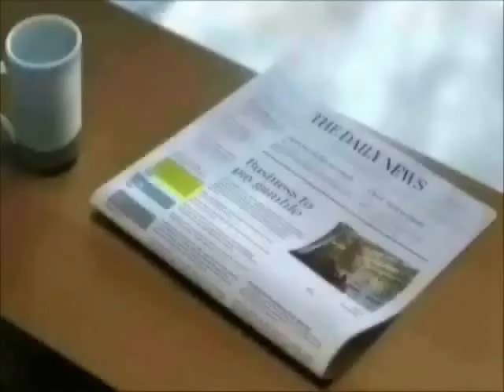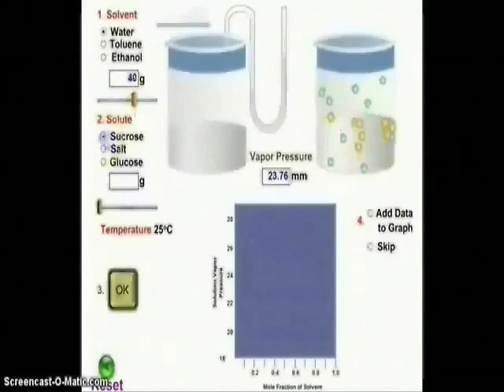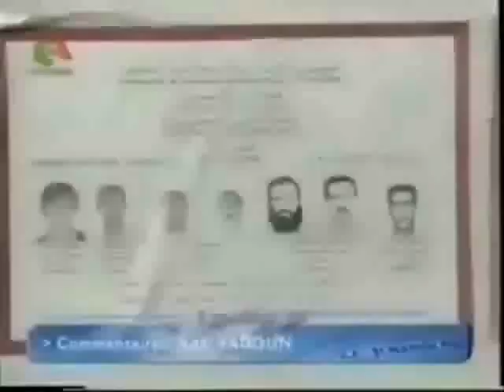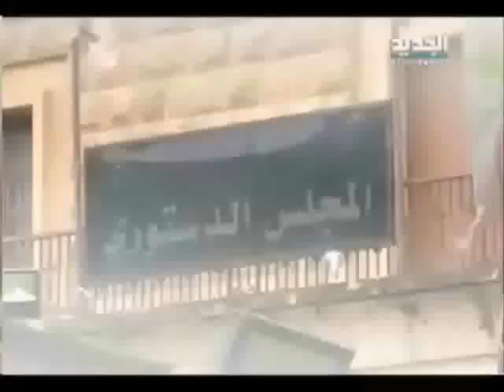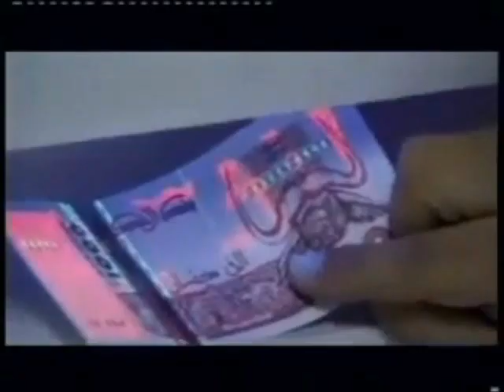Rapunisher 2015 اغنية بعنوان l'invasion melitare (الغزو العسكري)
اغنية rap dz منعت من كل العروض (fawzi (rap islam